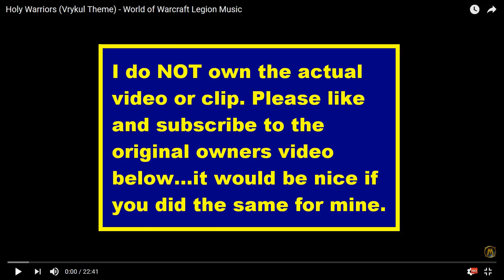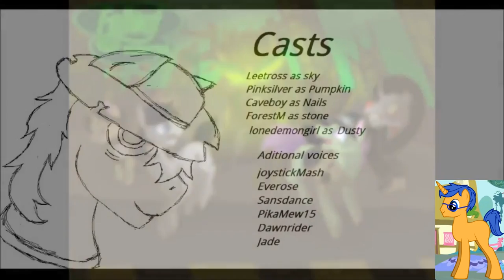HH' Blind Reaction to FOE Dead road part 2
If your curious about the video maker I'm using.